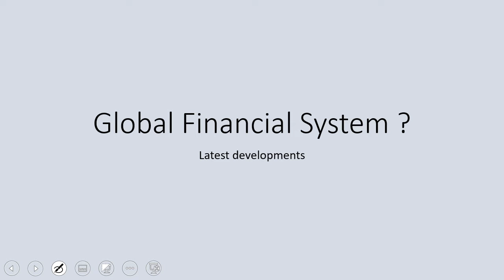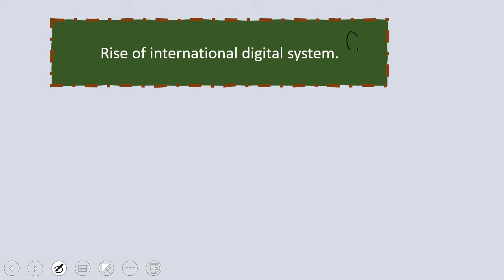International Financial System| CSS Exams | Urdu /Hindi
Css2022#CSScurrentaffairs#internationalfinancialsystem
This video produced by Educated Pakistan is about the CSS current affairs. The topic is International financial system. The UN has long dominated the system through dollar monopoly ,however, it is in danger ,now, owing to rise of new world powers like China and Russia. A new currency has been launched by the People Republic of China name as Renminbi. One renminbi is equal to 25 rupees. If this currency takes roots in the system , the US domination in the financial arena will be over. it will no longer has power to sanction different countries.
you would find us to be the best channel for CSS exam preparation. Comment on the videos and the topics which you want to learn We want you to learn, practice, compete, and succeed You would love this video, do subscribe to this channel.
Link of important lessons.